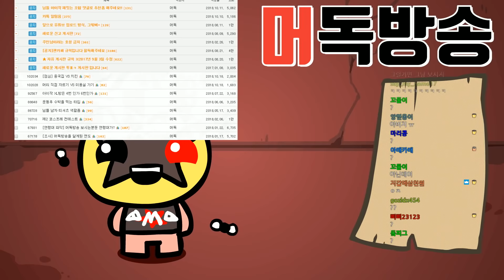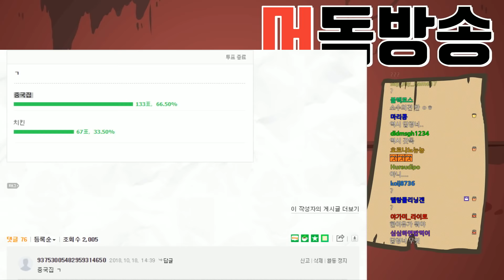[노가리] 운동 다시 열심히, 행사 관련 이야기, 곧 생일? 2018년 10월 19일